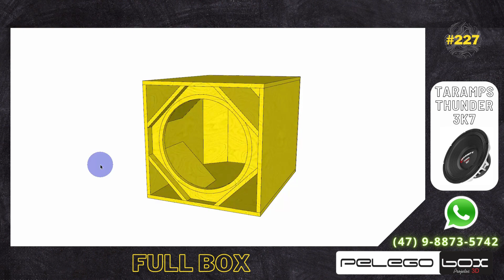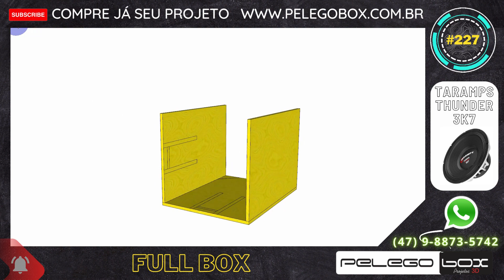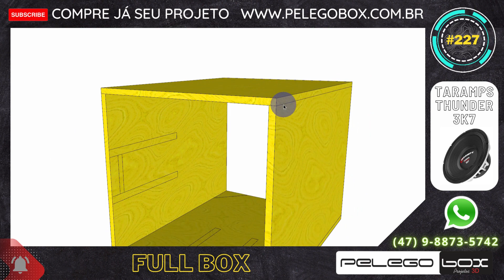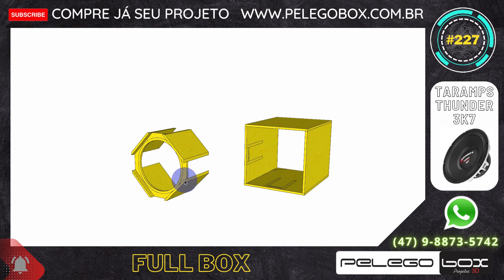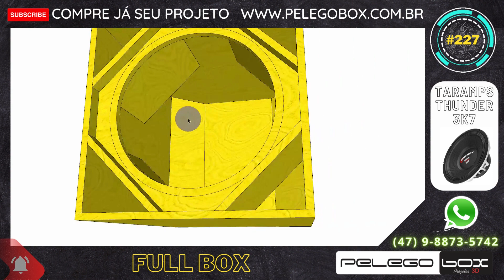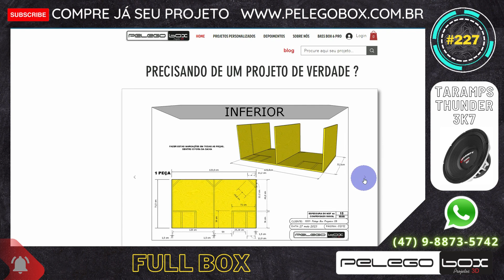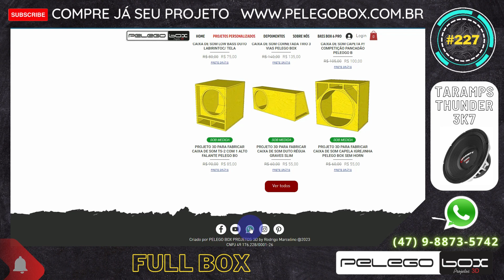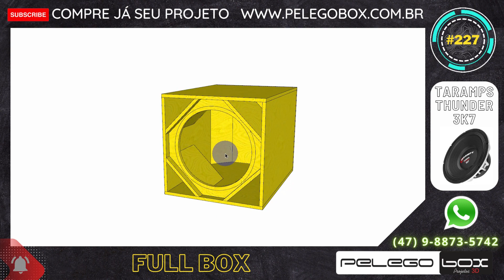#227 PROJETO PARA CAIXA DE SOM FULL BOX 1 X 15" TARAMPS THUNDER 3K7 PELEGO BOX PROJETOS 3D QUALIDADE